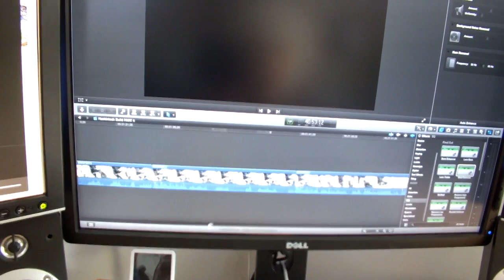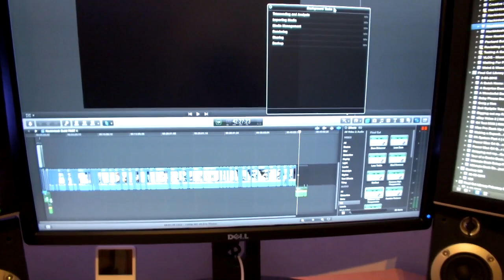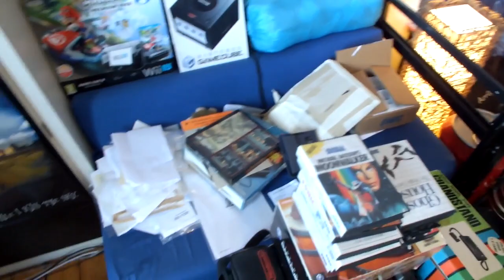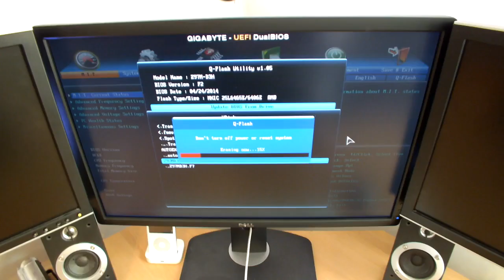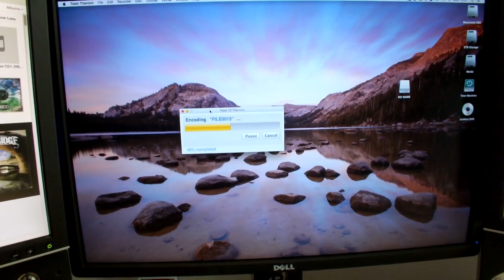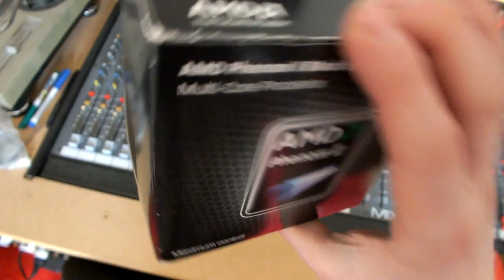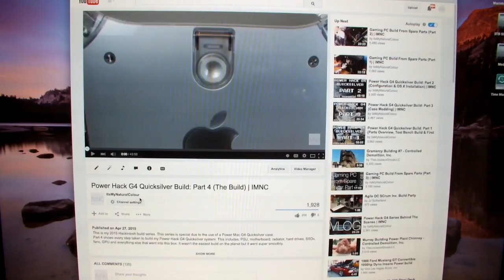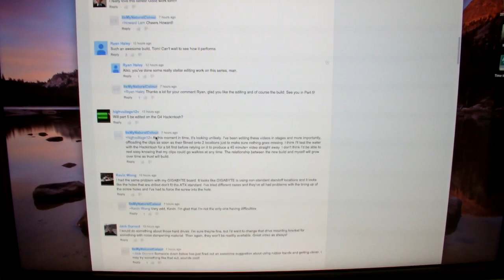Too Much Stuff! | IMNC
A slightly different take on my little 'behind the scenes' Vlog series. This shows the making of Part 4 as well as lots of other random bonus goodness. This Vlog is very raw with not many cuts.